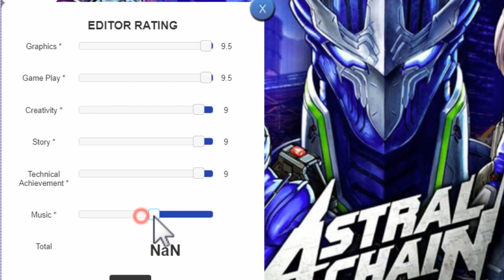GameMove's new Rating System + Astral Chain rating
What do you think of our new Rating System with demo of rating Astral Chain?